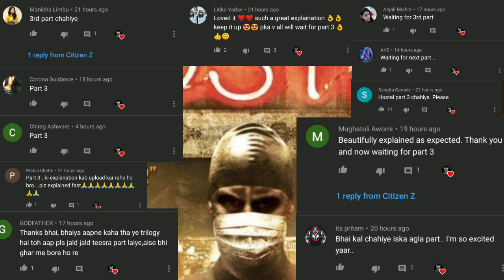Hostel - Part 3 (2011) Story Explained | Hindi | Brutal Movie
Hostel - Part 3 (2011) Story Explained | Hindi | Movie Like Wrong Turn

Jitni Jaldi Hi Sakta Tha Mai Le Kar Aa Gaya Hu Hostel Part 3... To Video Pasand Aaye To Like Zarur Kar Dena Aur Comments Me Apna Favourite Part Batao...

Please Use This Link 🙂 If You Want To Buy Anything From Amazon ♥️ -